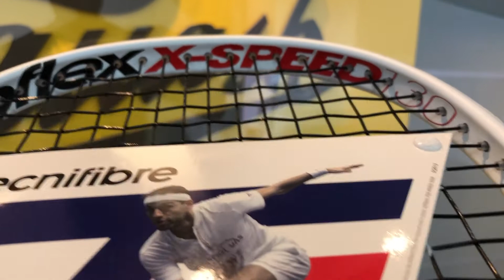Tecnifibre Carboflex 130 xpseed 2021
Raquete de Squash Tecnifibre Carboflex 130 xpseed 2021

Squash Store.
Levando o Squash para todo o Brasil.